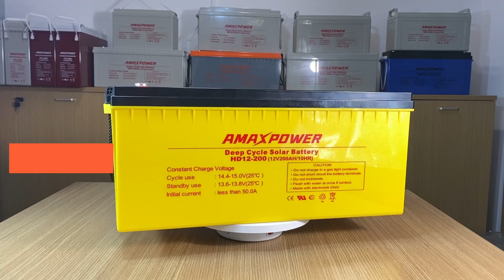12V200Ah Solar Battery for Power Storage and Solar Pannel System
Amaxpower HD Series 12V 200Ah Deep Cycle Solar Gel Battery HD12-200